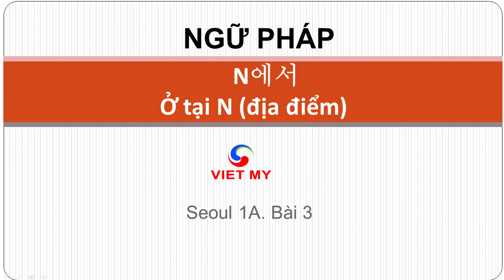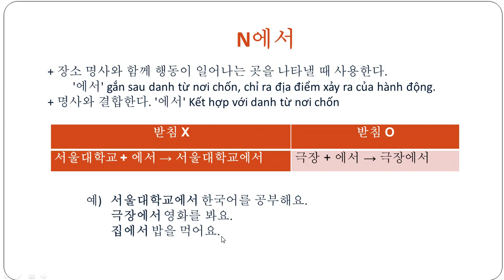Tiếng Hàn Việt Mỹ | Ngữ pháp N에서 - Ở tại N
Giải thích ngữ pháp: N에서
Ở tại N
이 장소 명사와 함께 행동이 일어나는 곳을 나타낼 때 사용한다.
'에서' gắn sau danh từ nơi chốn, chỉ ra địa điểm xảy ra của hành động.
2 명사와 결합한다. '에서' Kết hợp với danh từ

서울대학교 + 에서 → 서울대학교에서 극장 + 에서 → 극장에서

예)  서울대학교에서 한국어를 공부해요.
극장에서 영화를 봐요.
집에서 밥을 먹어요.